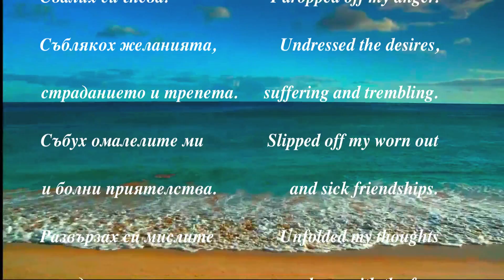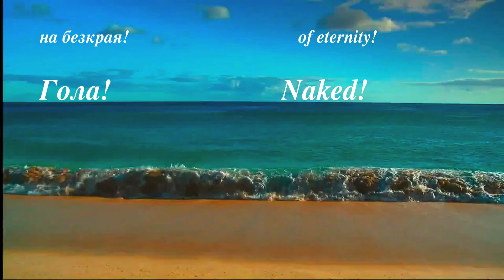ГОЛА / NAKED - A Film by Lubomir Velev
Филм на Любомир Велев / A Film by Lubomir Velev.

Стихове: Вида Пиронкова / Poem by Vida Pironkova.

Музика: Любомир Велев / Music by Lubomir Velev.